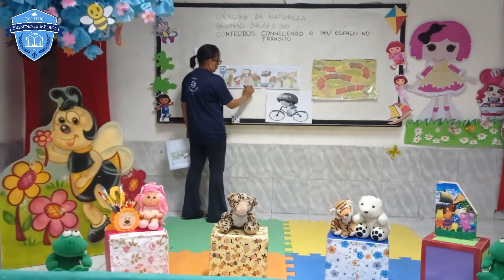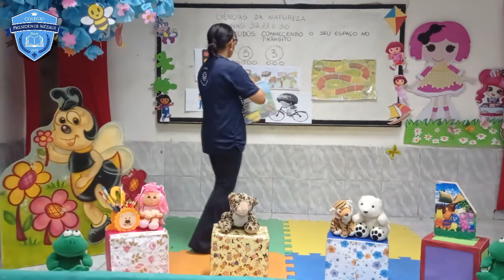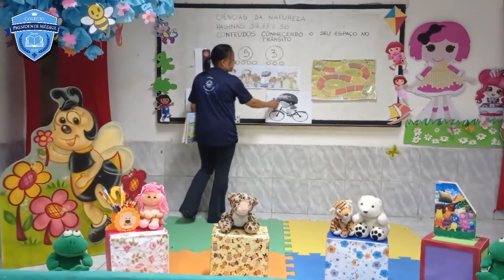Aula 25 Ciências da Natureza Inf III